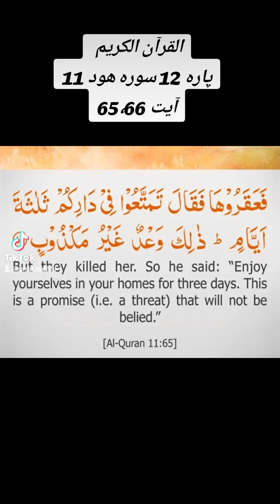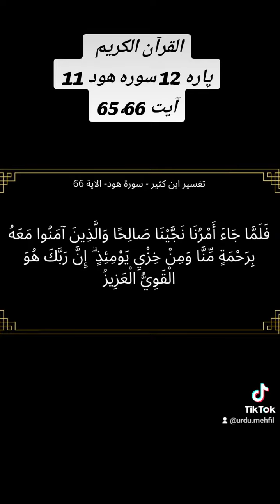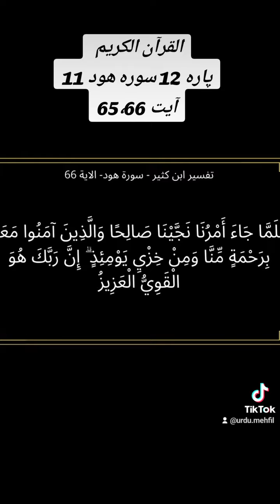QURAN Para 12 Surah 11 Ayat 65,66